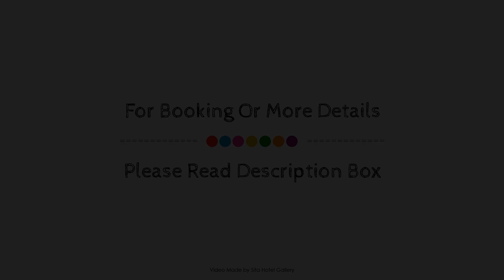Ibis Styles Arnhem Centre, Netherlands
Searching For
1. Ibis Styles Arnhem Centre
2. Ibis Styles Arnhem Centre Virtual Tour
3. Ibis Styles Arnhem Centre Rooms
4. Ibis Styles Arnhem Centre Amenities
5. Ibis Styles Arnhem Centre Videos
6. Ibis Styles Arnhem Centre Offers
7. Ibis Styles Arnhem Centre Deals
Audio Credit:
Track Title: Reasons To Hope
Artist: Reed Mathis